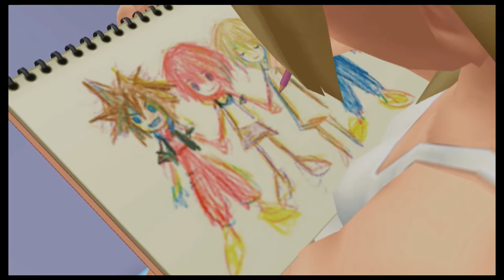Let's Play Kingdom Hearts Re: Chain Of Memories ( Episode 4 )